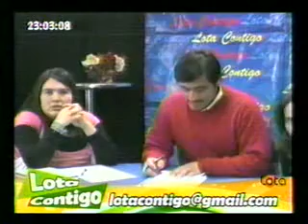LOTA, Francisco Hidalgo, Leslie Vega, Lota Contigo 22 05 11